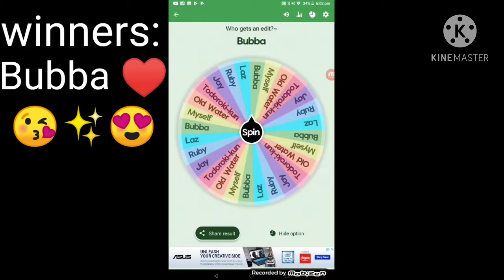random edit winners!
✨~•READ ME!•~✨

Hi!

❤️Welcome to the channel! here i (attempt) to post daily!❤️

Pronouns: He/Him

My name is Jayden!
🏳️‍🌈I am a proud Pansexual!🏳️‍🌈
My birthday is on the 28th of February!
I have a wonderful boyfriend!
I'm transgender! 👉👈❤️

❤️Please don't bully anyone! my channel peaceful!❤️

All hateful or mean comments will be deleted.

✨ I hope you have an amazing day/afternoon/night! ✨